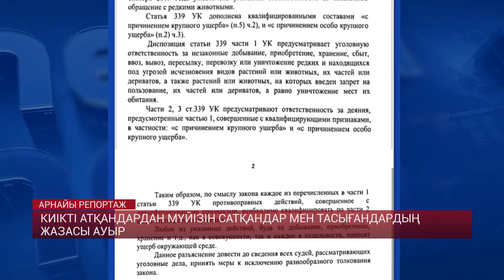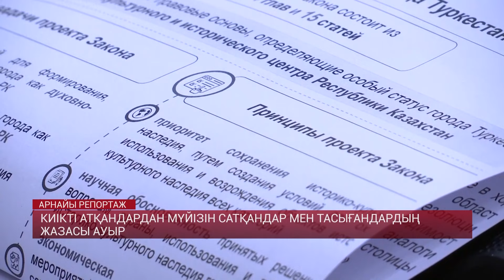КИІКТІ АТҚАНДАРДАН МҮЙІЗІН САТҚАНДАР МЕН ТАСЫҒАНДАРДЫҢ ЖАЗАСЫ АУЫР / АРНАЙЫ РЕПОРТАЖ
Қазақстанда қарапайым ауыл азаматтары түрмеге қамалып жатыр. Біздің арнаға көптің жанайқайын арқалай келгендер осылай дейді. Киікті өзі атпай, оның өлексесінен мүйізін кесіп алып сатқандар браконьерлермен бірдей баппен сотталуда. Ішінде жастар да, бір отбасын бағып отырған азаматтар да бар. Киік ісіндегі шикілік туралы айтамыз.